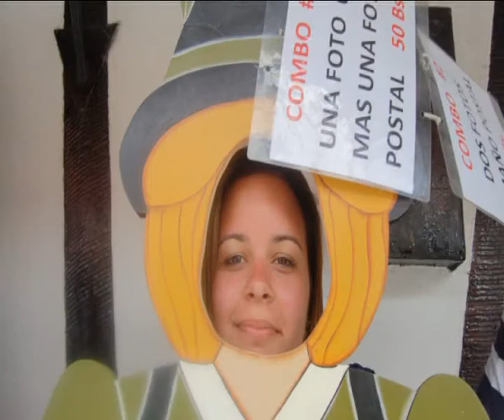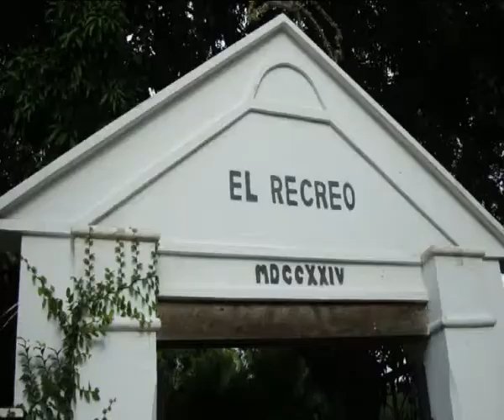La Colonia Tovar Agosto 2011_1.mp4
La Colonia Tovar